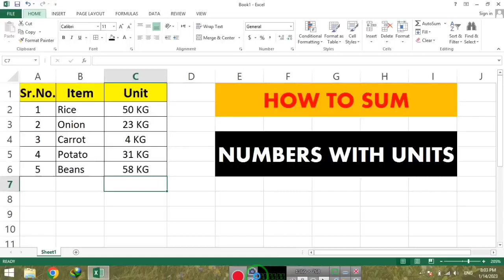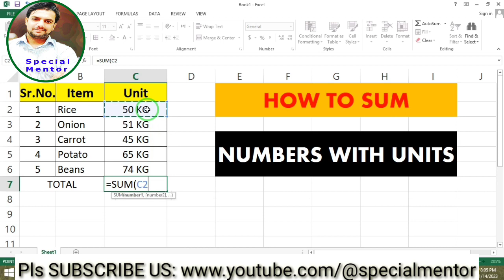How to get Sum with Units in excel- Special Mentor